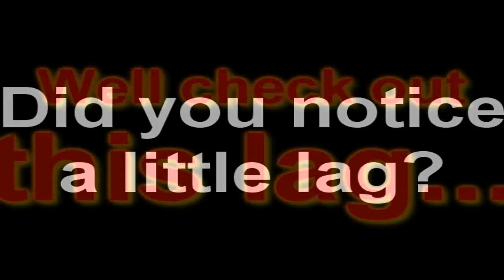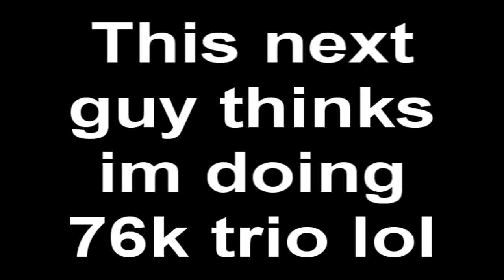Vesta - Risking Whip - Bh - Non+1 - DDS Ko's - D-ClawedYou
This video is a combination of everything ive been doing besides downing claws, saving those clips for a separate video. Pking in vesta risking whip, w137 & w124, some clips were w65 its obv because people with godswords in backround, and DDS ko's
Plus a lot of lag i have been having

D-CLAWEDYOU